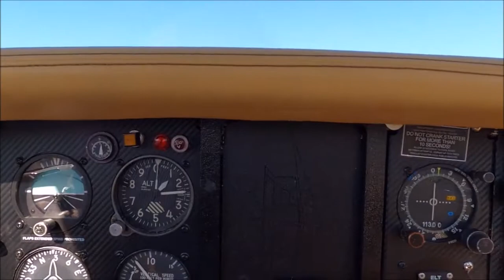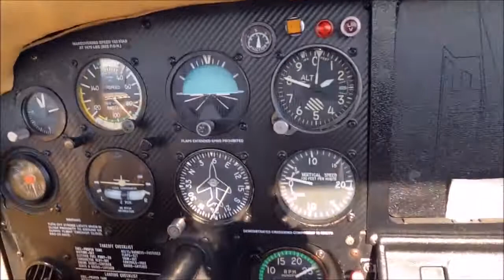Take-Off Décollage LFSN Nancy 09/10/21 "1"